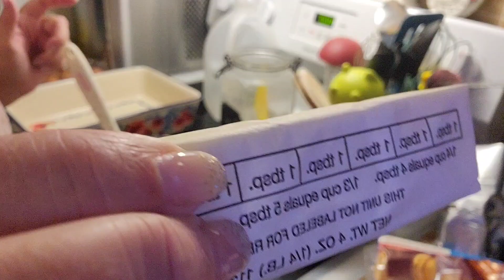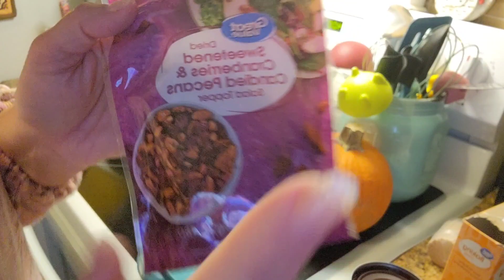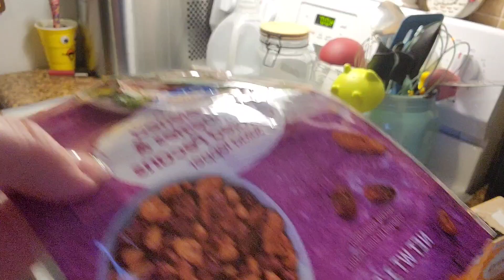Rice Krispy sweet potato casserole..and ITS THE LAST DAY!!